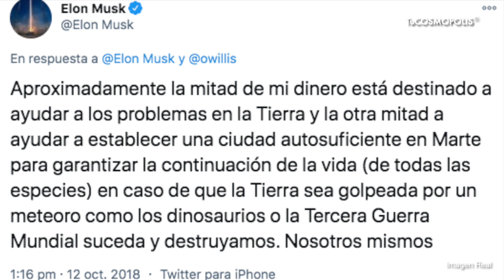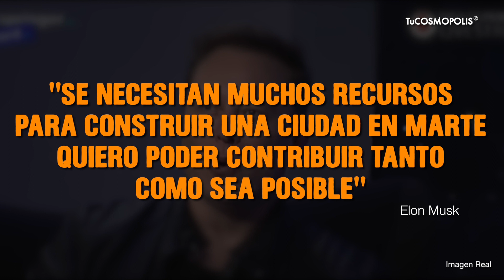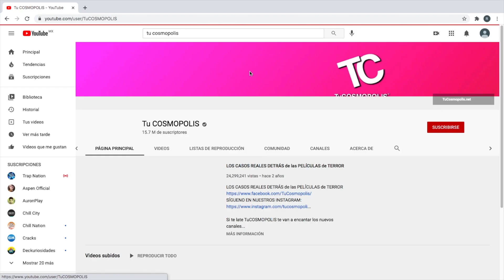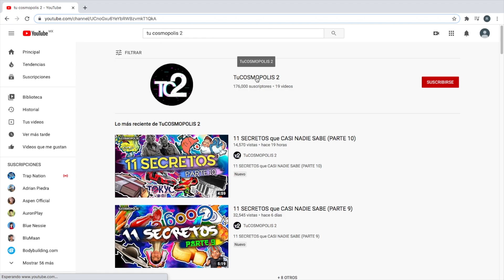EL HOMBRE más RICO del MUNDO VENDE TODAS sus PROPIEDADES para COLONIZAR MARTE? LA VERDAD